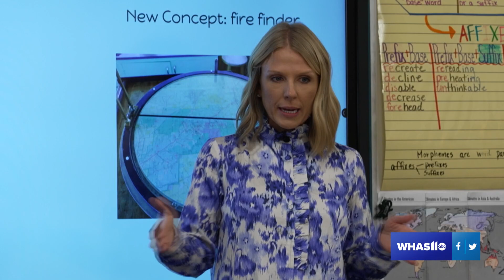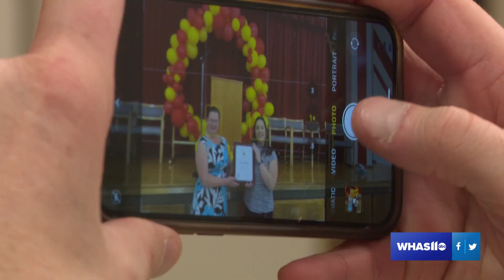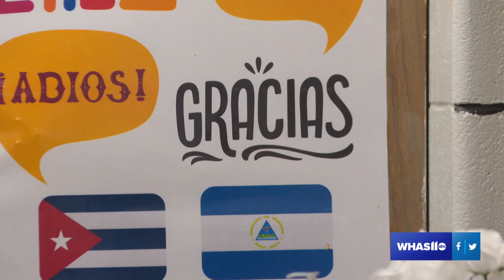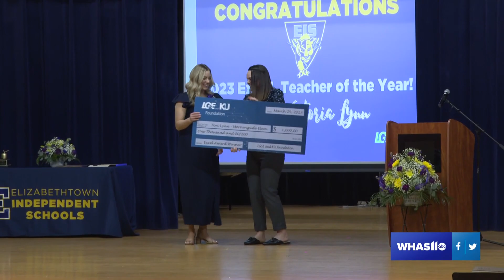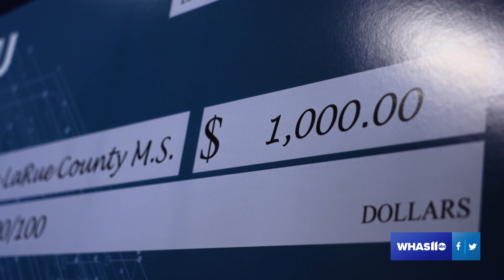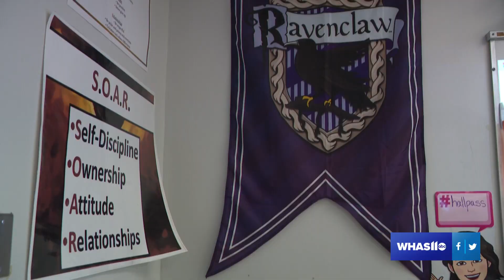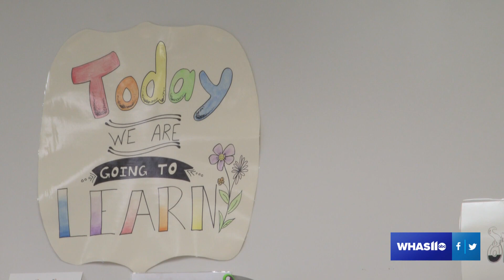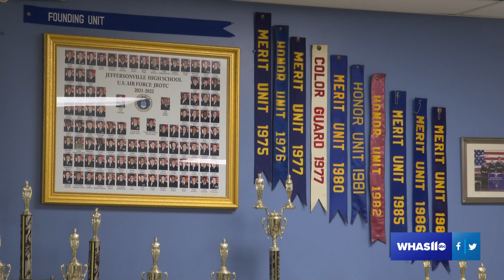ExCel Award Special: Meet the Kentuckiana teachers honored in 2023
The WHAS11, LG&E and KU ExCel Award recognizes teachers who go above and beyond in their classrooms.